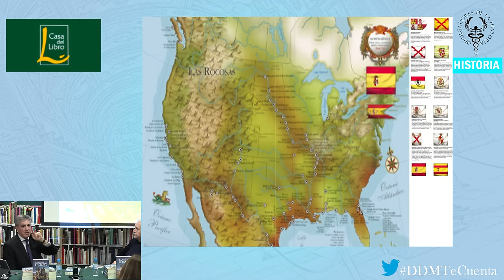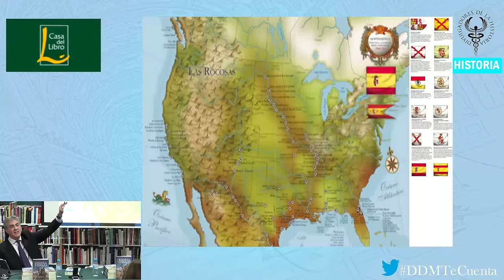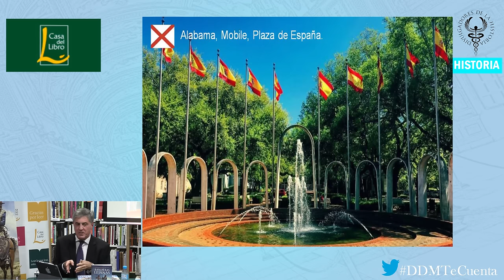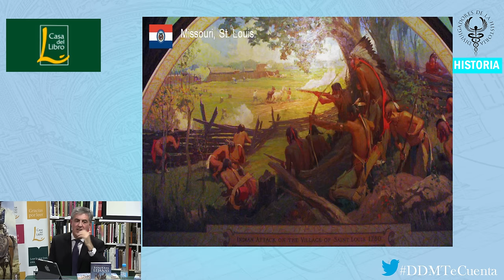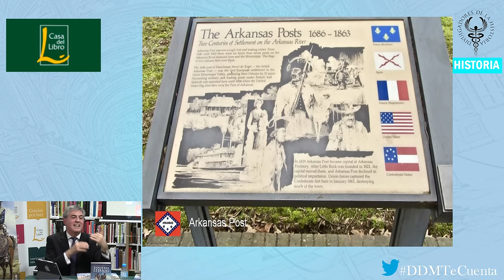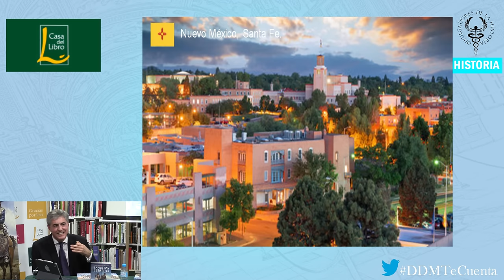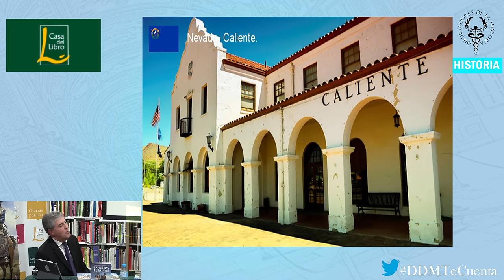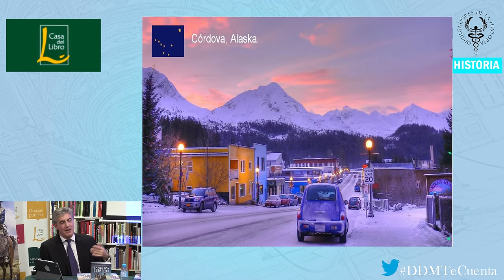❌BANDERAS LEJANAS❌ por Carlos Canales Torres y Fernando Martínez Laínez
Banderas lejanas. Nueva edición actualizada y revisada. En gran parte desconocida por los propios españoles, la gesta de la exploración, conquista y defensa que llevó a cabo España en lo que hoy son los Estados Unidos de América supone un acontecimiento histórico capital